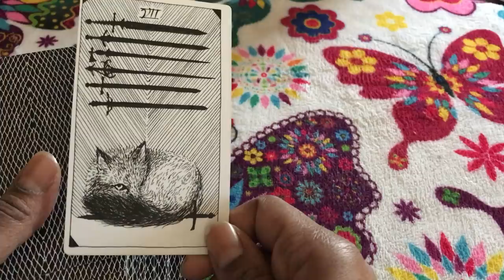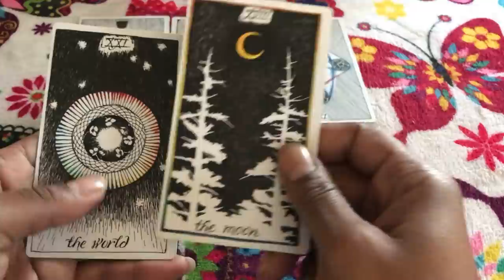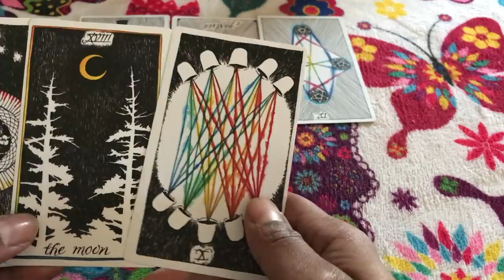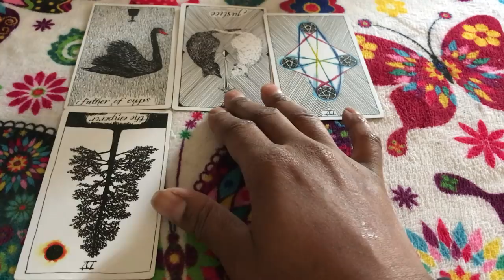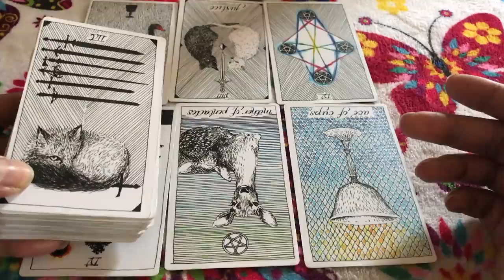🦋 (TIMELESS)) Pisces weekly weekend reading. youll never have the chance to do it again. 10/27/17